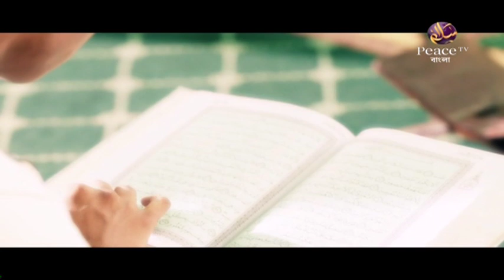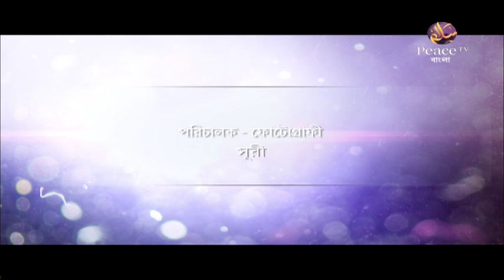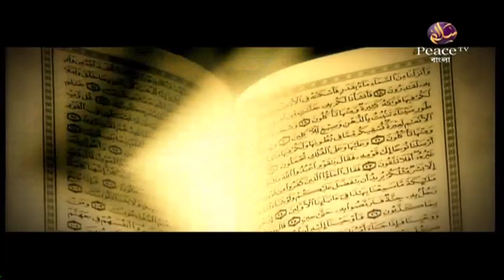১৭. আধুনিক সভ্যতা ও আমাদের যুবসমাজ। ড আহমাদুল্লাহ ত্রিশালী। পিস টিভি বাংলা